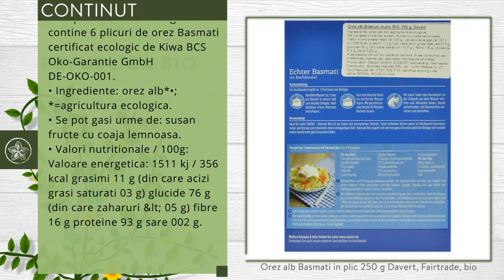Orez alb Basmati in plic 250 g Davert, Fairtrade, bio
Descriere

• In nordul Indiei, la poalele muntilor Himalaya se afla un proiect initiat de Davert pe nume "Khaddar" care asigura cultivarea orezului Basmati in conditii naturale ideale si umane.
• Orezul alb Basmati este foarte comun in bucataria indiana.
• Bobul sau lung este intens aromat.
• Orezul basmati in plic poate fi gatit direct, mult mai usor.
• Proiectul poarta sigla FAIRTRADE, un certificat care garanteaza si promoveaza comertul echitabil prin stabilirea unor relatii directe si de lunga durata cu producatori dezavantajati si facilitarea accesului acestora la o piata dezvoltata. Astfel, acestia primesc pentru materia prima preturi corecte, in functie de cele de pe piata mondiala.

Proprietati

• Orezul alb contine aminoacizi importanti sanatatii, iar atunci cand este servit alaturi de carne, este un element perfect pentru tonifierea si functionarea tuturor muschilor din corp.
• De asemenea, datorita continutului de sodium, orezul alb este o alegere buna pentru persoanele care sufera de tensiune arteriala si probleme cu rinichii.

Continut

• Un pachet are 250 de grame si contine 6 plicuri de orez Basmati certificat ecologic de Kiwa BCS Oko-Garantie GmbH, DE-OKO-001.
• Ingrediente: orez alb*•; *=agricultura ecologica.
• Se pot gasi urme de: susan, fructe cu coaja lemnoasa.
• Valori nutritionale / 100g: Valoare energetica: 1511 kj / 356 kcal, grasimi 1,1 g (din care acizi grasi saturati 0,3 g), glucide 76 g (din care zaharuri &lt; 0,5 g), fibre 1,6 g, proteine 9,3 g, sare 0,02 g.

Consum

• Un plic este echivalent cu 2 portii:
• Fierbeti suficienta apa (aproximativ 1 litru petru fiecare plic) intr-o oala; dupa plac puteti adauga un pic de sare de mare.
• Puneti plicul in apa clocotita si lasati sa fiarba in oala cu capacul inchis 10 minute.
• Scoateti plicul cu o furculita, deschideti-l si savurati orezul Basmati gata preparat.

Toate drepturile rezervate:

Republica BIO
Doar produse certificate organic!

RB1002181